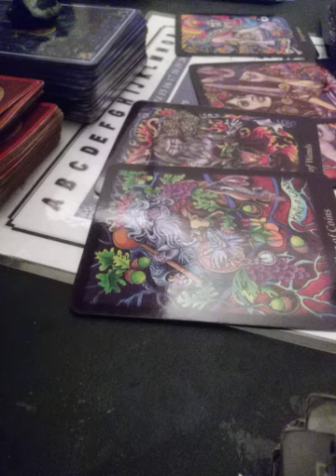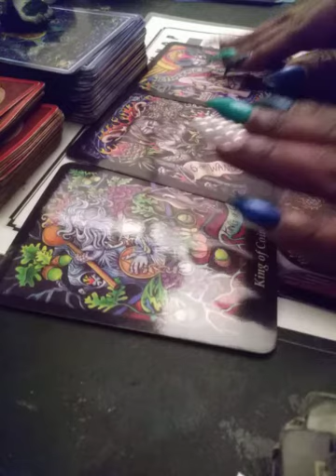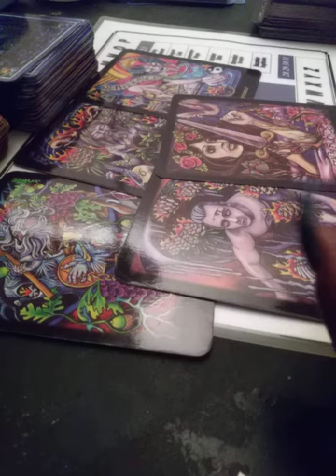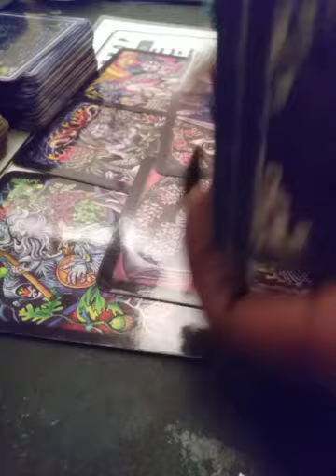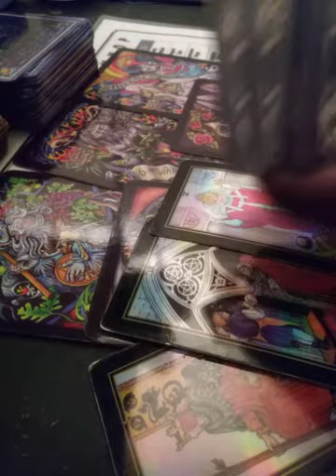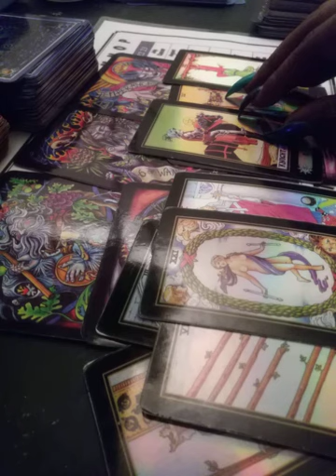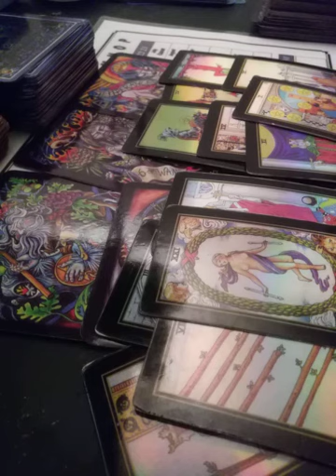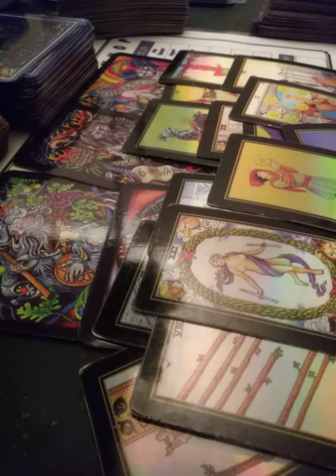Aries ❤❤❤ reading for May 4th-15th 2018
Receiving what you deserve. Ending and New beginnings. Reconciliation. 😍😍😍